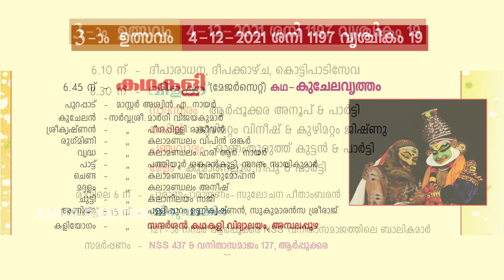3 ed day